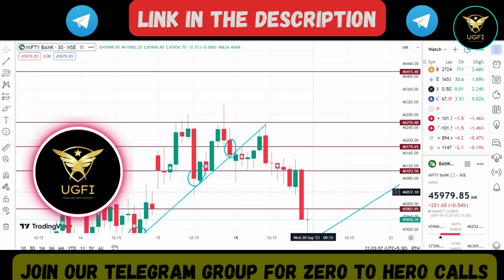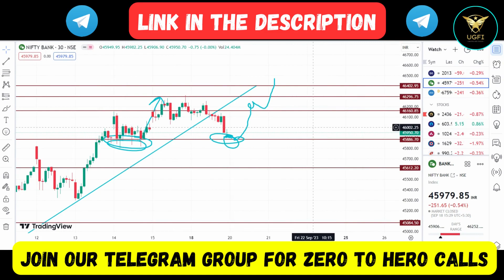Banknifty Prediction for Wednesday | Expiry Special Alert